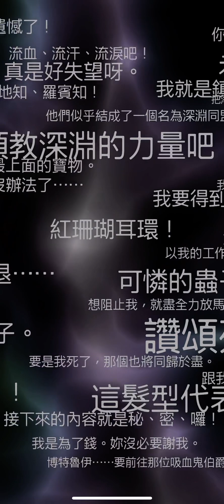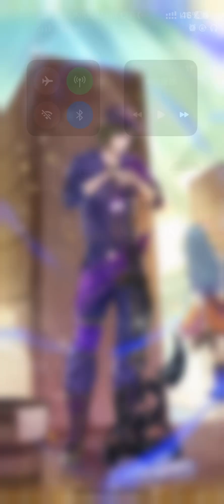【IOS】浪漫沙加：宇宙【Romancing SaGa Re: Universe】SS級 [拖得亮晶晶]庫吉辛 (Romancing布涅篇) ＆ SS級【解放祕寶】阿波隆